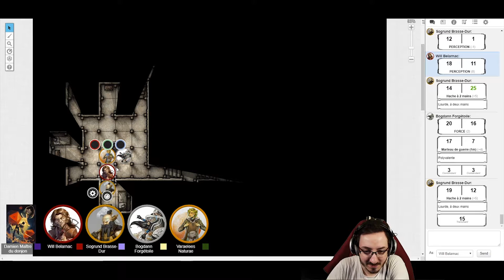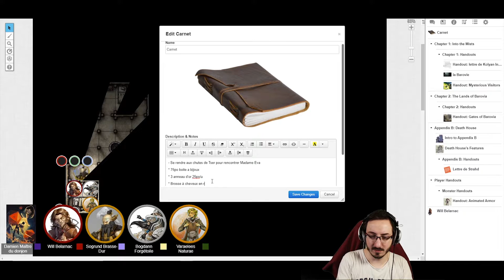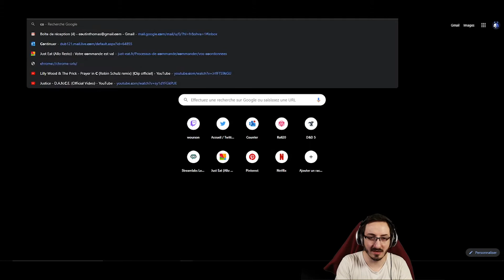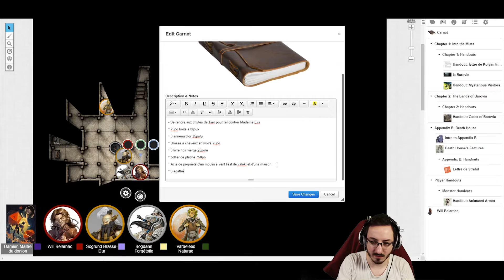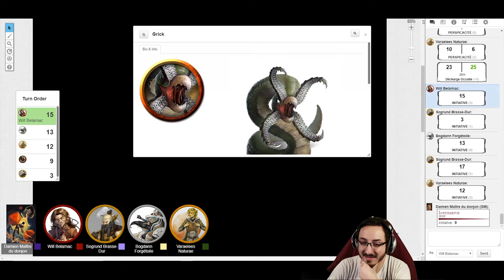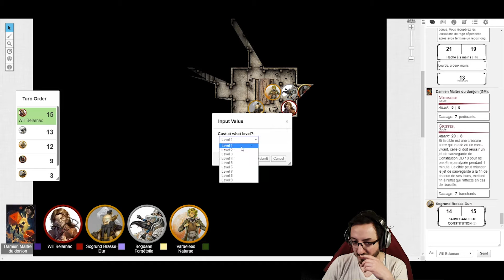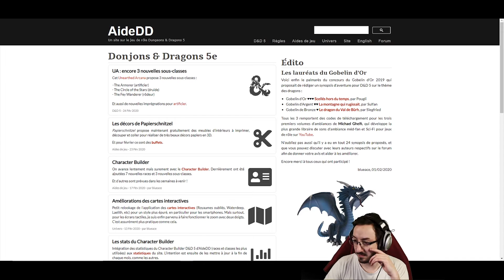[DnD5] LA MALEDICTION DE STRAHD - Episode 2 - Partie 2/3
Replay de notre partie en direct de DnD5 dans le scénario officiel "La Malédiction de Strahd" avec notre MD Damien !